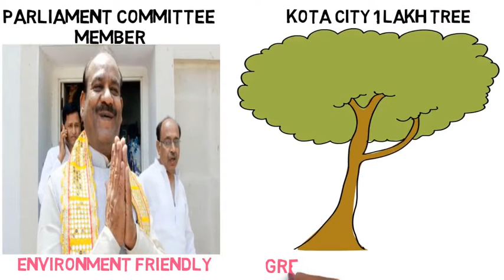Om Birla Biography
Om Birla is an Indian politician who became the 17th Lok Sabha Speaker in 2019.

Watch this video to know more about Om Birla- his age, career, wife, family, wiki, biography & much more!

Voice-over by-
Keerti